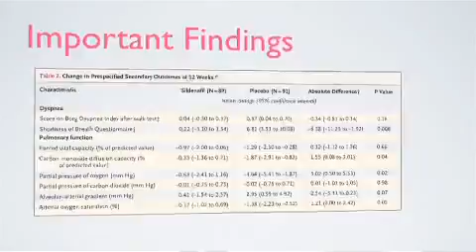Weekly Evidence Updated By Dr Thammasorn Episode 26